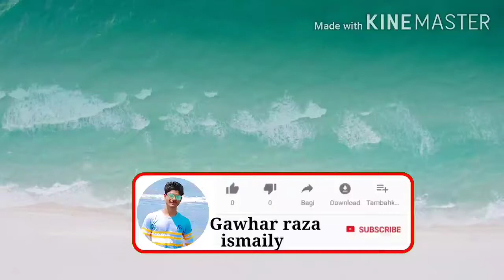Asad Iqbal new kalam urse Sarkar aala Hazrat baar baar aap sunege is Kalam ko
New Naat Asad Ikbal Urse Aala Hajrat Imaam Ahemad Raza Khan Barailvi  👇👇👇👇👇👇👇

New Naat Shareef  Asad Ikbal  New Naat  My Channel Gulshan e madina 👎👎👎👎👎👎👎👎👎👎👎👎👎👎

your. editing apps👇👇👇👇
kinemaster app

my phone model 👇👇👇👇👇
vivo s1

yor Asad Ikbal Naat Shareef  Agar Hai Aana To Aana Nabi Ke Rauze Pe Aye Maut Tujh Ko Bataunga👇👇👇👇👇👇👇